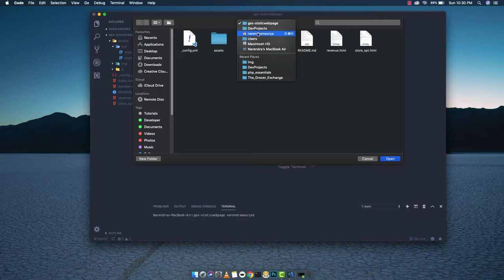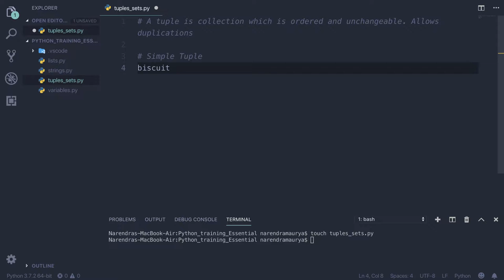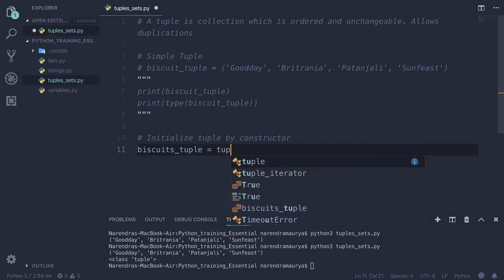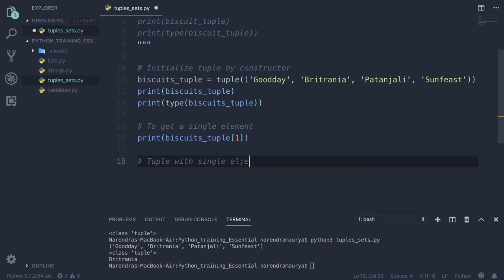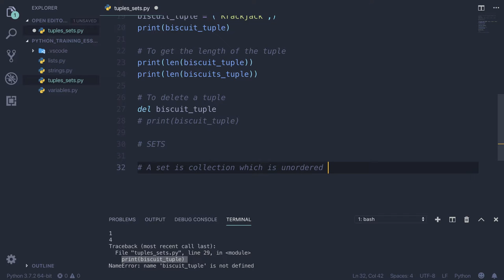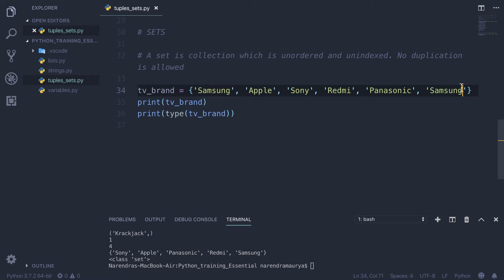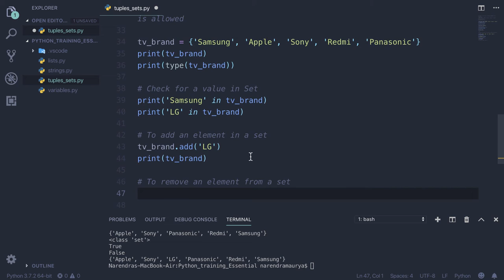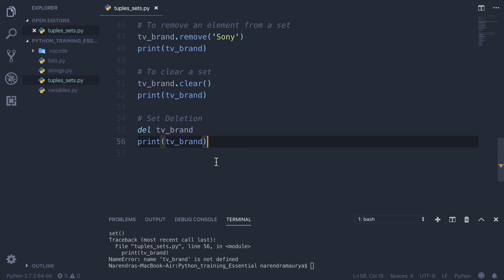Python Beginners Training Part 4 - Sets and Tuples | Hindi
Python variables Sets and Tuples and their methods explained and demonstrated.